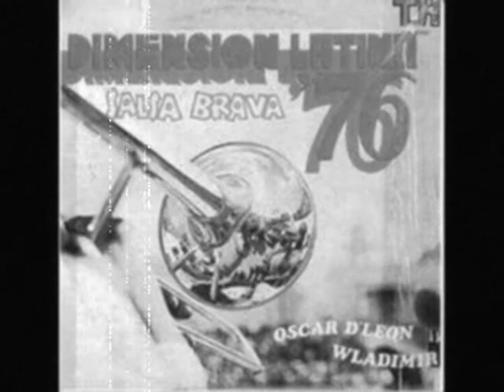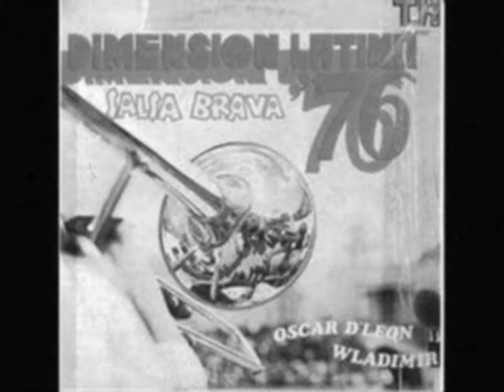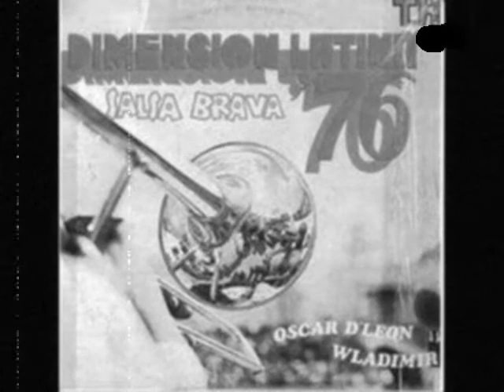Orquesta La Dimension Latina-Siempre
Salsa para los salseros ,saben no me acuerdo si ya la subi ay se vera saludos a mi carnal el alf ,ok gozenla barrio